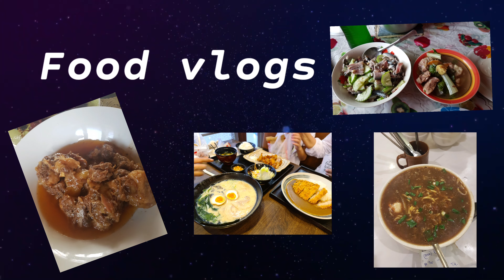LC EXODUS VS. BICF BASKETBALL GAME HIGHLIGHTS Episode06#Basketball#FELLOWSHIP#CHRISTIANS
Friendly game matchup up of Lc EXODUS VS. BICF..To cultivate strong friendship and staying fit as well.We are one ...as Christians...